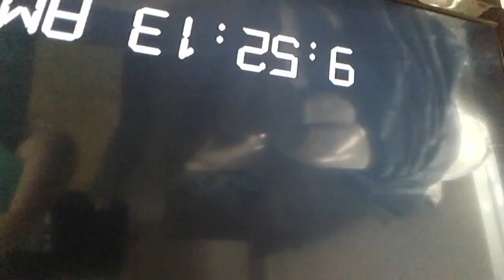Steel the Dimond ring